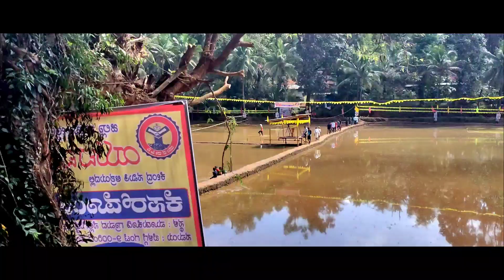adve yuvavahini exclusive clips ಯುವ ವಾಹಿನಿ ಅಡ್ವೆ ಘಟಕ#tulunadu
adve yuvavahini exclusive clips ಯುವ ವಾಹಿನಿ ಅಡ್ವೆ ಘಟಕ#tulunadu manglore youtube @yuvavahini-4746 @yuvavahinimanichapter61 @adve